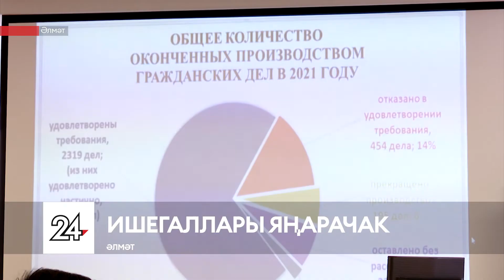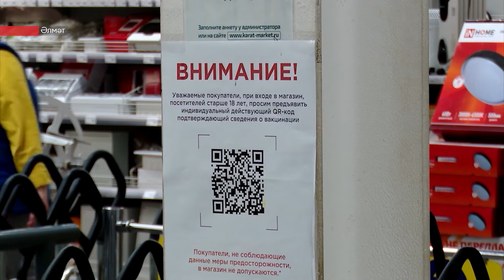Татарстанның көньяк-көнчыгыш хәбәрләре (04.03.2022)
Бүгенге программада:

– Җинаять һәм җәза. Матбугат конференциясендә резонанслы җинаятьләрнең нинди нечкәлекләре ачыкланды?

– Рейдлар дәвам итә. Зәйдә машина йөртүчеләр нинди кагыйдәләргә колак салмый, һәм ничә кеше рульгә исерек килеш утырган?

Кем күбрәк балык тотты һәм бәкене кем җәһәт ясады. Иң кечкенә һәм иң олы балык кемгә чирткән, ни рәвешле ярышта хатын-кыз да катнашкан?

Сегодня в программе:

– Преступление и наказание. Какие подробности резонансных преступлений раскрыли на пресс-конференции?

– Рейды продолжаются. Какие правила игнорируют водители в Заинске и сколько человек сели за руль пьяными?

– Кто поймал больше и набурил быстрее. Большой улов и самая маленькая рыбка, как в конкурентах у заядлых рыбаков оказались женщины?